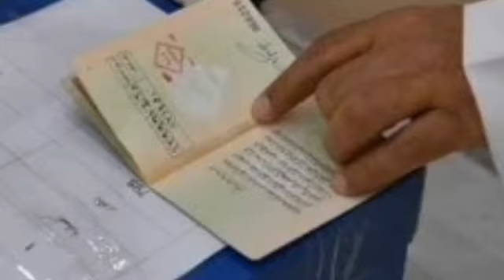🗣️জরুরী ঘোষণা! বাংলাদেশ বিমানের কুয়েত ফ্লাইট সময় পরিবর্তন। কুয়েতে মাছের মার্কেটে প্রবাসীকে মারধর!!